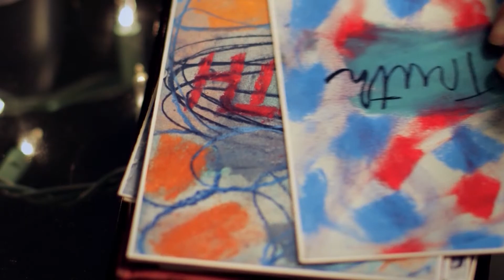Все люди лгут